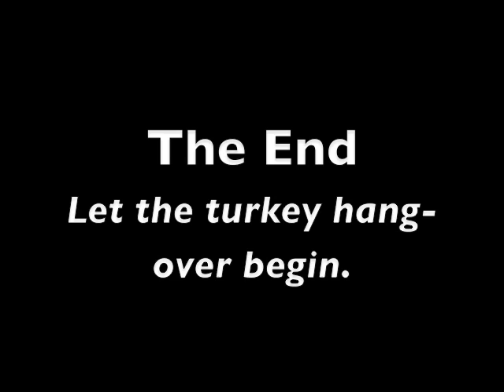Thanksgiving 2010, Sayville NY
Lots of fun, followed by passing out.